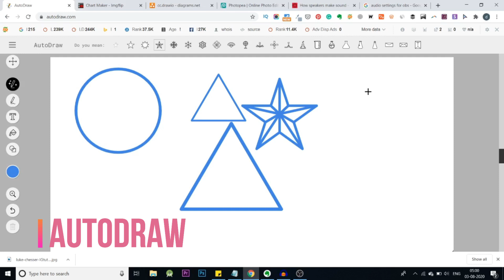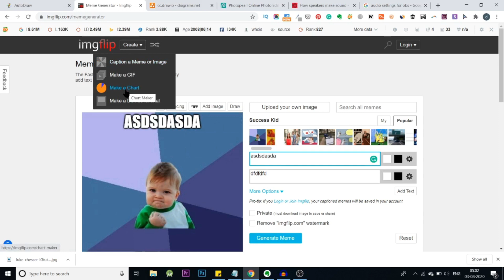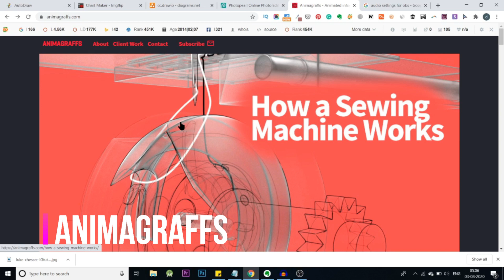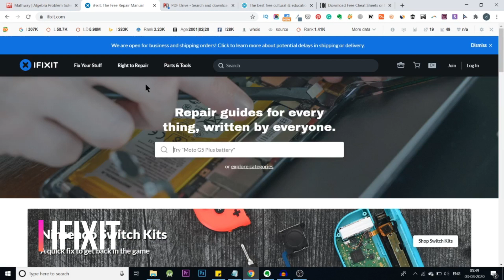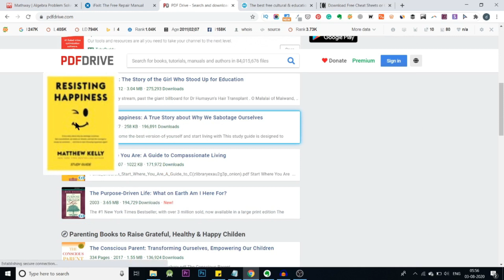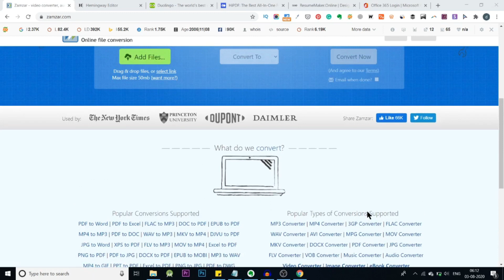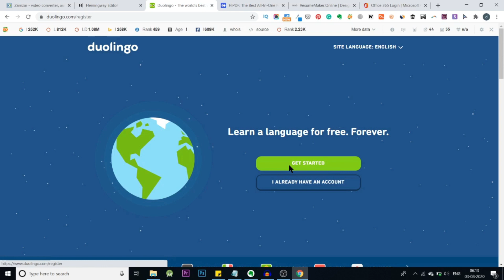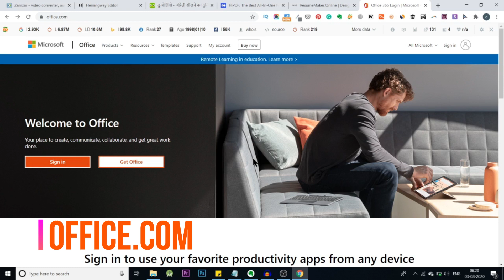15 must know websites for school/college students | Project tools |Study materials | designing tools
In this video you will get to know about  15 useful and must know websites for students. you will get to know about websites for designing and presentations, learning, and other alternative tools for multipurpose.
websites are-
1.Autodraw
2.ImgFlip
3.Photopea
4.Animagraffs
5.Mathway
6.IFIXIT
7.PDFdrive
8.Openculture
9.Cheatography
10.Zamzar
11.Hemingway
12.Duolingo
13.Hipdf
14.Resumemaker
15.Office

# best websites for students in Hindi
best websites best useful websites for students
website for exam preparation
Study Tips Hindi
best website for competitive exam preparation
photo editing
Amazing webistes
online learning
online tools